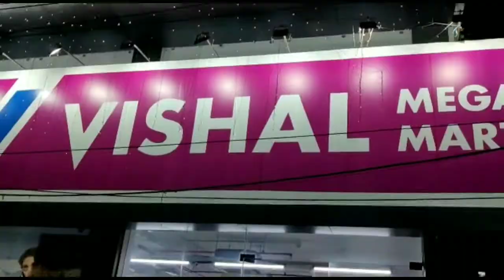Subho Durga Puja....😍 Puja suru hoye gelo....❤ ghoraghuri...😉